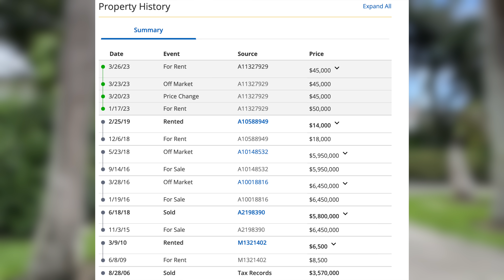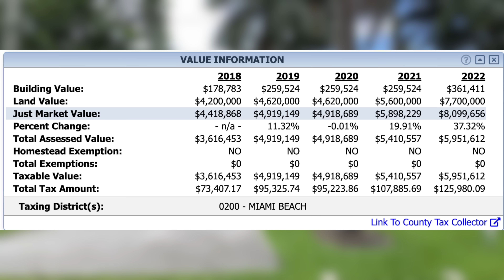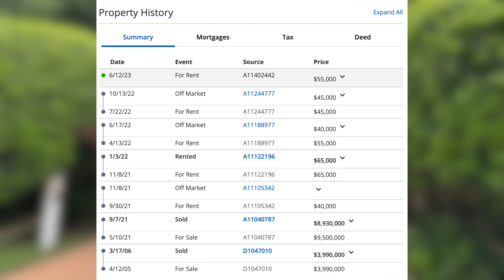You’re Being DROPPED! Insurance NON-RENEWAL Notice - What Now?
Thousands of homeowners insurance policy holders across the country are being dropped from their carriers or getting exorbitant increases in their premiums seemingly for no reason other than where they live.  What can you do if you get one of these non renewal letters?

Like My Sunglasses?
My Filming and Editing Equipment